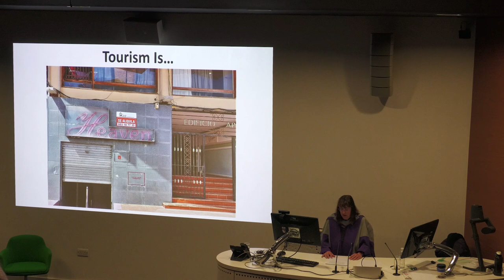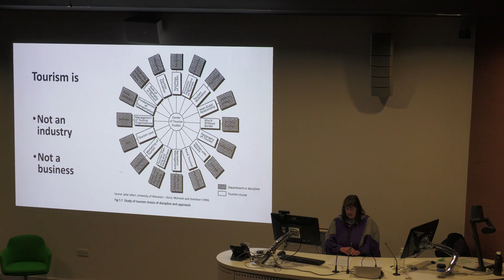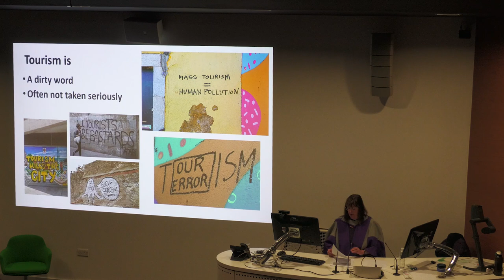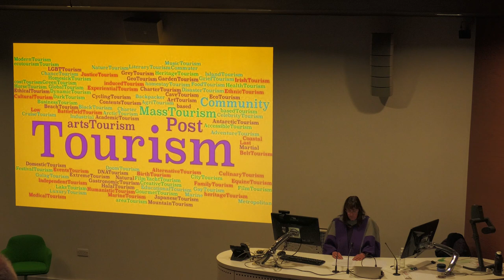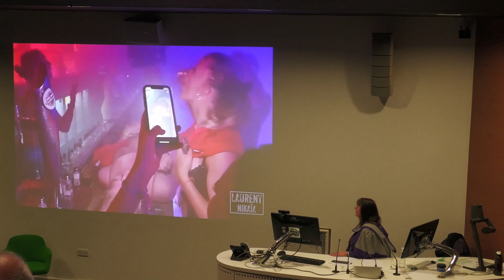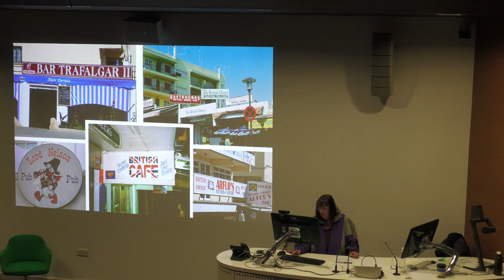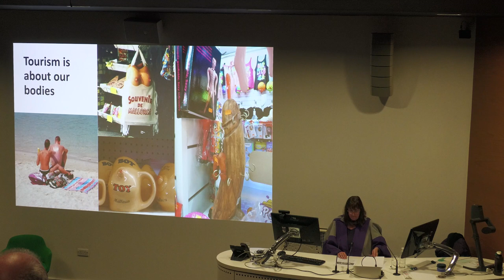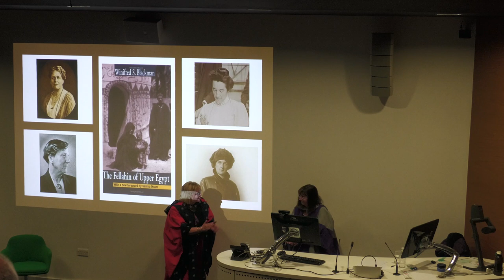Professorial Lecture - Professor Hazel Andrews - "Tourism is..."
In this lecture Hazel Andrews will take us on a journey to understand why tourism is a dirty word, why it isn’t an industry, but why it is a valuable research lens that touches all areas of our lives and gives insights into the socio-cultural world we inhabit. Hazel will give a brief outline of how she came to the study of tourism and tourists before giving her thoughts on what tourism is. She will share insights from her research involving periods of participant observation about British tourists on holiday in Magaluf and Palmanova on the Mediterranean island of Mallorca.